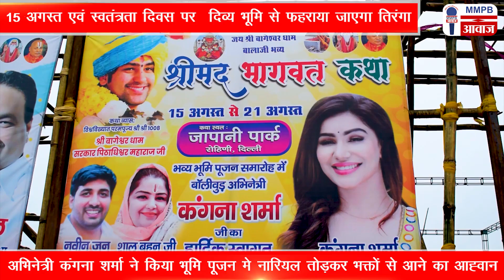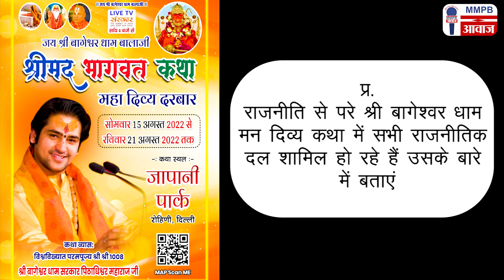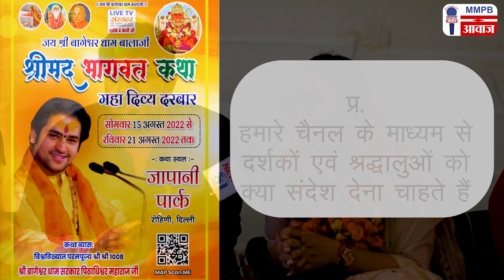श्री बागेश्वर धाम राम कथा दिल्ली में बॉलीवुड हस्तियों का आगमन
Welcome to the MMPB Aawaj which stands for Mahila Mahan Pratibha Balwaan . Our News Channel is completely dedicated to women. It is the only channel in which efforts will be made to show every aspect of women.

In this channel, we post:-
* Day to Day Latest News in Hindi
* National Political News
* Health Tips
* Entertainment News
* Religious News
* Rashiphal (Horoscope)
* Exclusive Interviews
* Events

MMPB आवाज़ न्यूज चैनल भारत का पहला ऐसा चैनल है जो पूर्ण रूप से महिलाओं को महिलाओं के लिए महिलाओं को पूर्ण रूप से समर्पित है यह एकमात्र ऐसा चैनल है जिसमे महिलाओं के हर पहलू को दिखाने का प्रयास किया जायेगा ।

महिलाओं के भिन्न भिन्न पहलू चाहें वह ममता रूपी मां हो या फिर  एक नन्ही सी बच्ची का रूप हो अपने सपनो को जीने वाली एक सशकत  नारी हो या फिर राजनीति मै एक ऐसी लीडर हो जिसकी प्रतिभा के आगे पूरा देश नतमस्तक हो वह एक ऐसी वीरांगना है जो देश परिवार समाज इंसानियत के लिए अपने प्राणों की आहुति देने को भी तत्पर रहती है आदि।MMPB आवाज़ ऐसी उद्घोषणा है महिलाओ की जिसको सुनकर महिला महान प्रतिभा बलवान का नारा पूरे विश्व में गूंज उठे।

MMPB आवाज़ महीला महान प्रतिभा बलवान के शब्दों  को पूर्ण रूप से अपने अंदर आत्मसात करने के लिए सदैव प्रयत्नशील हैं।
MMPB आवाज़ एक कोशिश है महिलाओं को उनकी आवाज़ बुलंद कर उनकी पहचान को भविष्य की उड़ान देने की।
सभी दर्शको से अनुरोध है वो हमारे छोटे से प्रयास को अपना आशीर्वाद एव समर्थन दे धन्यवाद अमित कुमार एडिटर इन चीफ़ एवम् संस्थापक |